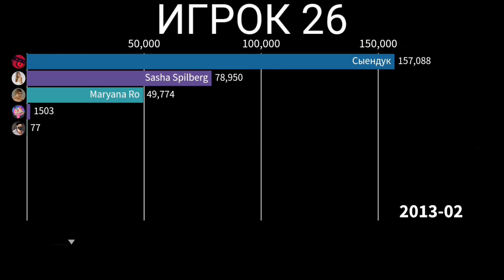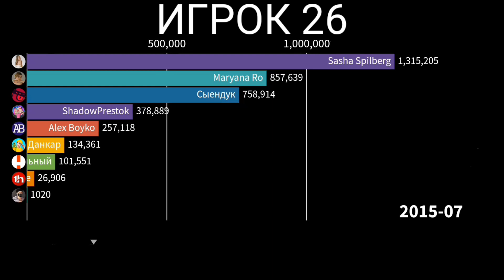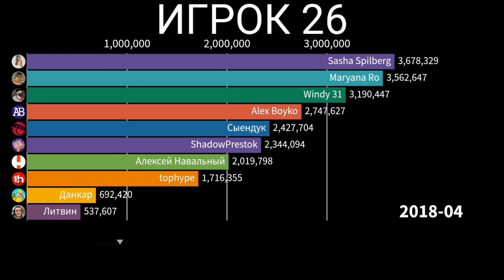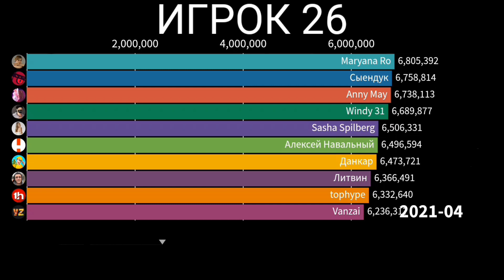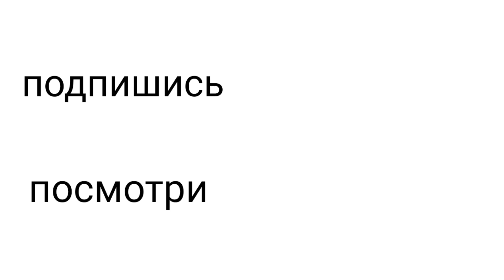Топ 10 ютуберов достигших 6 млн подписчиков (2010-2021)